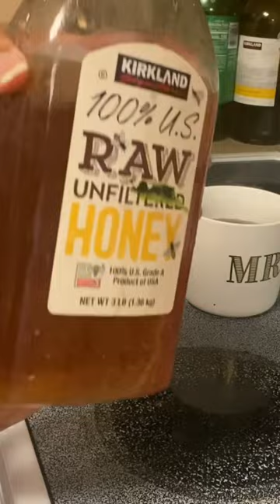Glass Teapot with stainless steel infuser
If you love tea as much as me then you will love this pot💕❤️